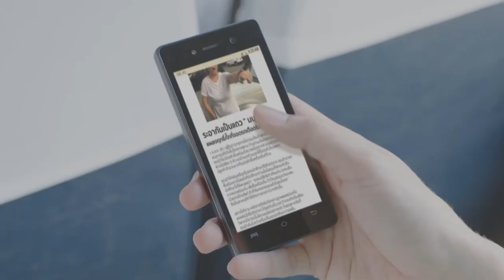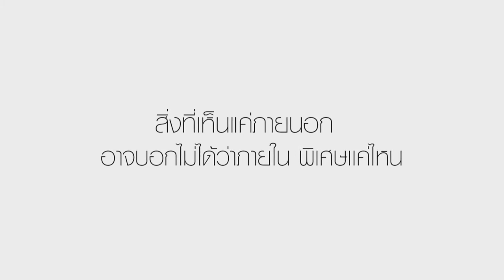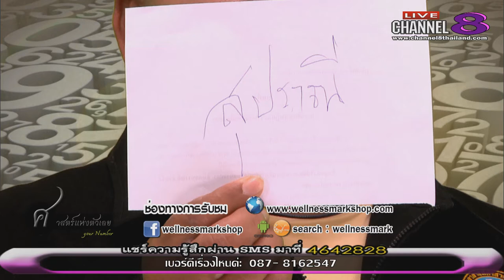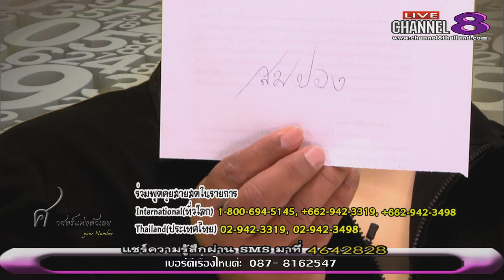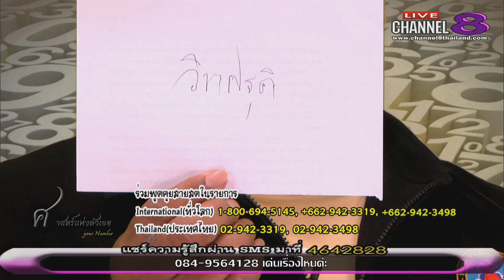Channel8Thailand : your number 20-06-60